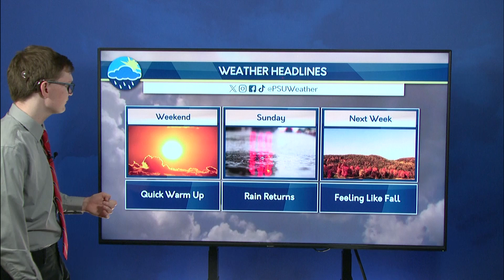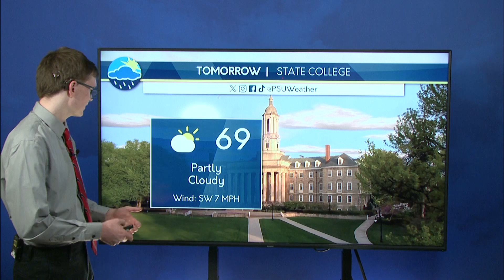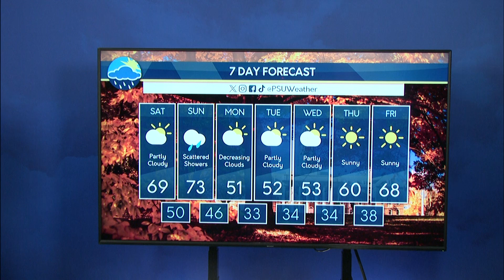Daniel's Friday Evening Forecast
Daniel Weaver has your Friday evening forecast. A quick warmup is in store for this weekend with some rain on Sunday. Once the rain moves out, temperatures plummet to 10 degrees below average for a good portion of the new work week.